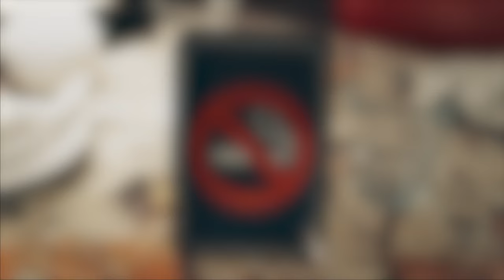Dish | Official Trailer | KindaTV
DISH is funny and philosophical look at what it means to be alive, as seen through the eyes of three very singular goldfish.

Canada, 1993. Prime Minister Brian Mulroney has been replaced by Kim Campbell who has been replaced by Jean Chrétien. Another Brian— Adams— rules the airwaves. Sun-dried tomatoes are popping up on menus everywhere. And every self-respecting upscale family dining establishment is equipped with a decorative fish tank. This is where our story takes place. In this imaginative and joyful episodic series, three very different fish observe human life in one of its most essential and revealing environments: at the dinner table. Through a series of one-off meals featuring various characters and relationships (familial, platonic, professional, harmonious, and un-), our three fish try to make sense of what can seem to be a very confounding world, all the while navigating their own dynamics, and desires.

Coming Soon.